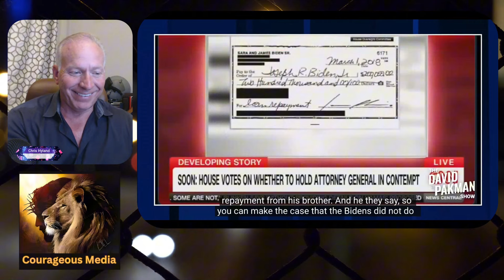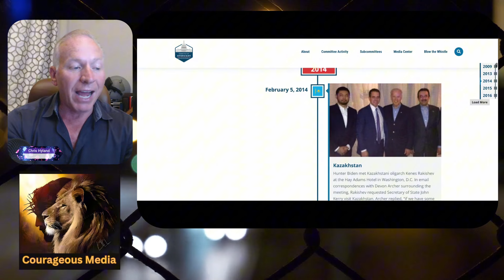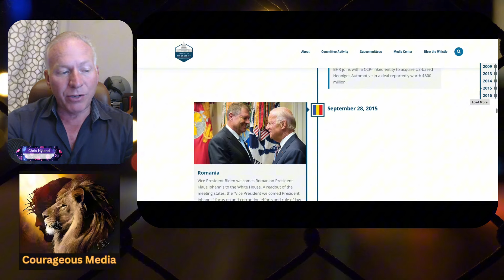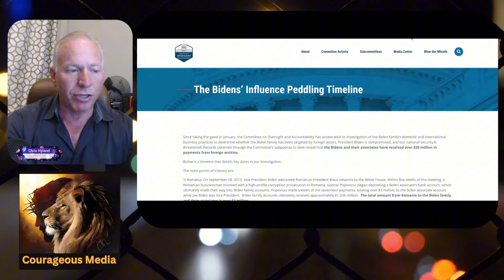David Pakman CAUGHT LYING About Biden Corruption! (YOU WON'T BELIEVE THIS)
For Reaction Request:
😮 BOMBSHELL ALERT! 🚨 In this explosive video, we EXPOSE David Pakman's blatant LIES about Biden corruption scandals. You won't believe the EVIDENCE we have!
🤥 Pakman has been desperately trying to cover up and deny the mounting proof of Biden's crimes and shady dealings. But we're not letting him get away with it! This video DEBUNKS every single one of Pakman's pathetic excuses and LIES.
🔥 We go through multiple instances where Pakman LIED and MISLED his audience about the Biden corruption case. From the Ukraine energy company Burisma to the shady China business dealings, we PROVE Pakman is nothing but a LYING SHILL for Biden. 📢
Get ready for your mind to be BLOWN as we SHATTER Pakman's lies with FACTS and EVIDENCE he can't refute! 🔬 Don't miss this video that DESTROYS David Pakman's credibility once and for all! 💥